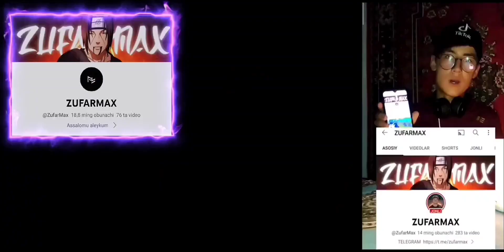UZ FIRE JANOBLARI HAQIDA VIDEO ABZOʻR